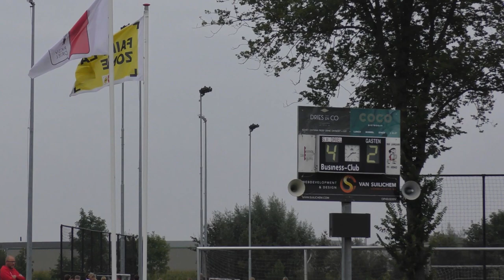Driel 2 - De Bataven 2 (25 september 2021)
de teams waren best aan elkaar gewaagd, maar na de 3-1 kon Driel de winst niet meer ontlopen.